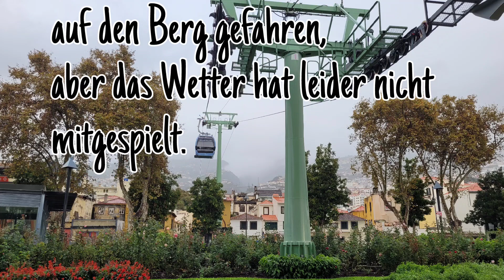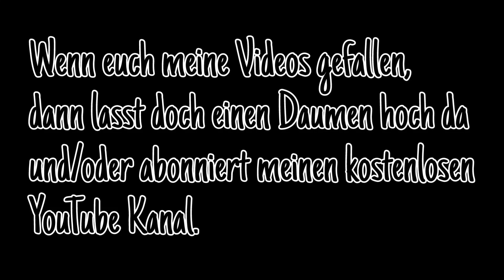Kanaren Kreuzfahrt Part 1 - Madeira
In diesem Video nehm ich euch mit auf unsere zweiwöchige Kanaren Kreuzfahrt mit der Mein Schiff 4. Zu sehen in diesem Video sind unsere ersten drei Urlaubstage.